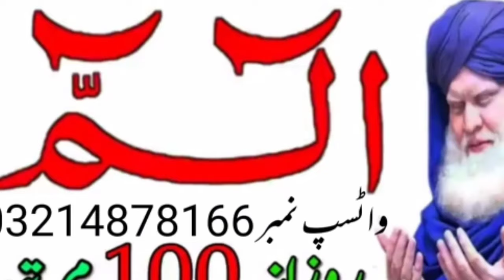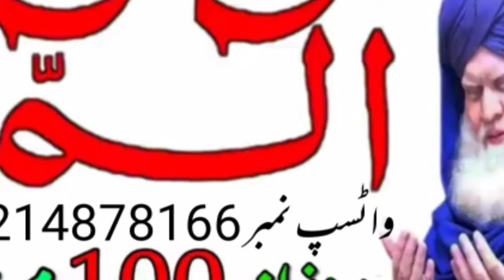Alif Lam Mim الم ka bahut hi Khas aur powerful wazifa gabi Daulat aur Rizk ka wazifa for hajat money